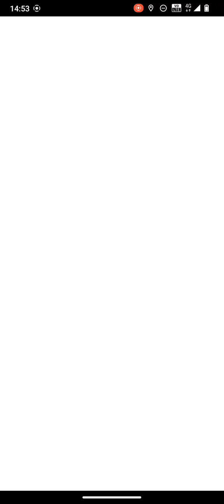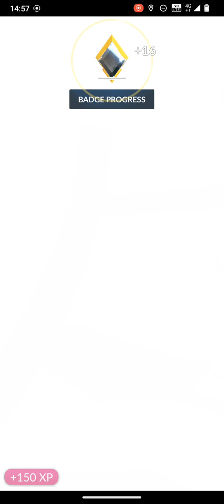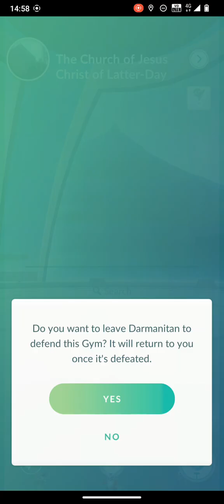Pokemon Go Gym Battle - The Church of Jesus Christ of Latter-day Saints